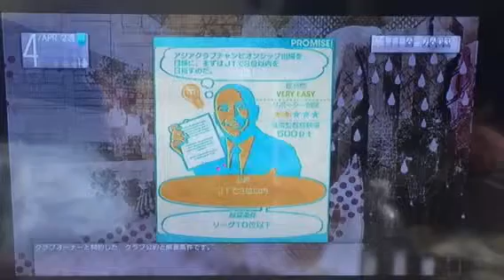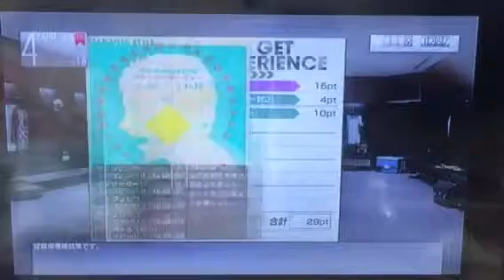【サカつく動画 part4】後編